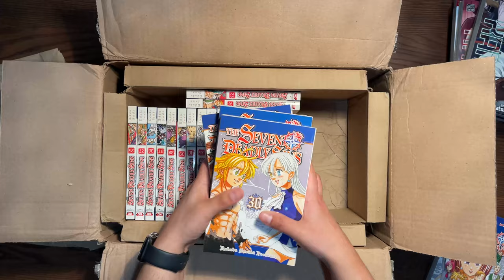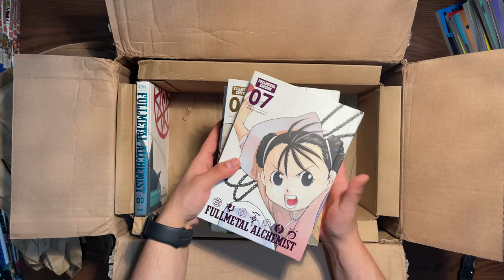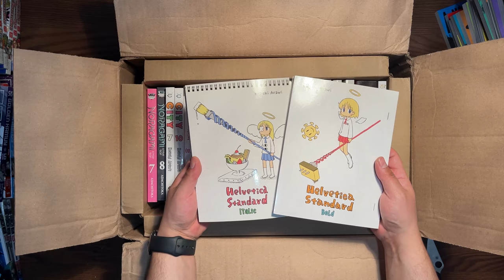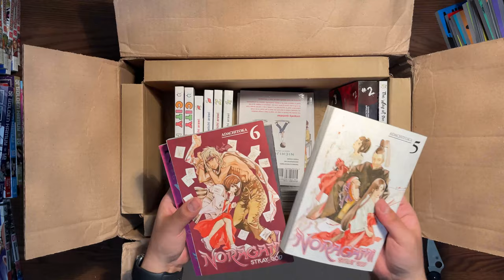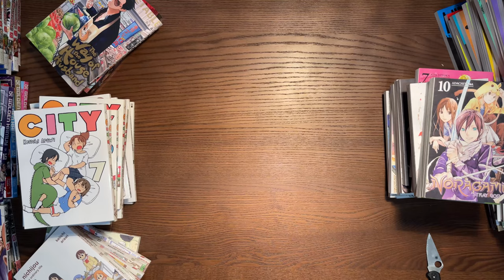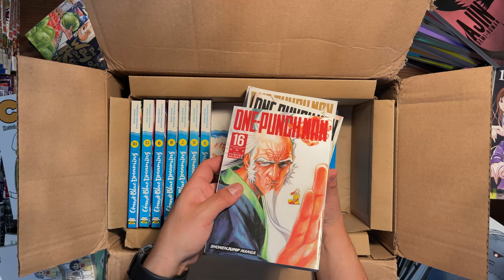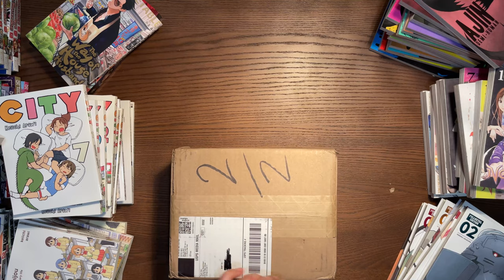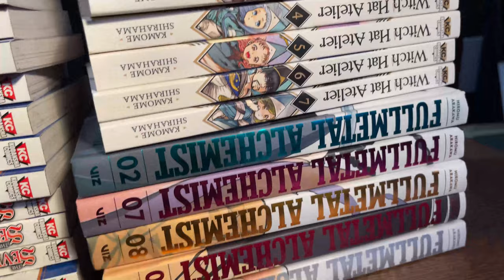$1000 MANGA HAUL + UNBOXING! | Huge Right Stuf Haul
I went overboard on a manga haul...and this is it!

00:00 - intro
00:29 - box 1 (Seven Deadly Sins, One Punch Man, Golden Kamuy)
02:06 - box 2 (Ajin, Witch Hat Atelier, Full Metal Alchemist, SDS)
04:00 - box 3 (Nichijou, City, Noragami, Kaiji, Way of House Husband)
06:55 - box 4 (Grand Blue Dreaming, One Punch Man)
09:00 - box 5 (Noragami)
09:55 - haul overview / goodbye
10:47 - in depth analysis of my dog Brewski